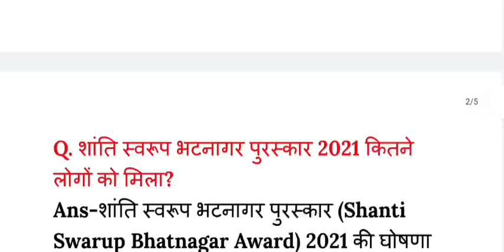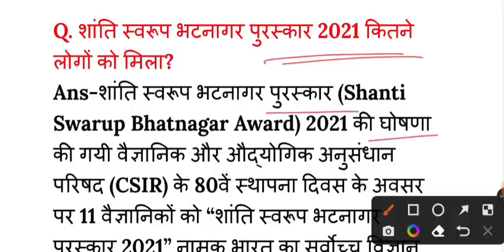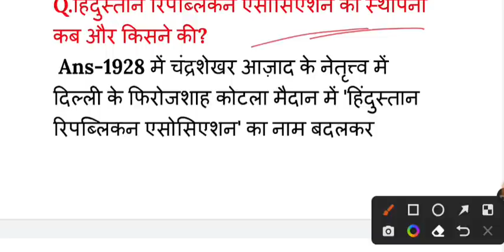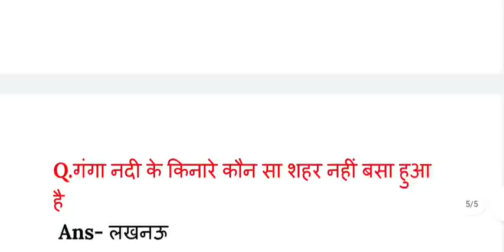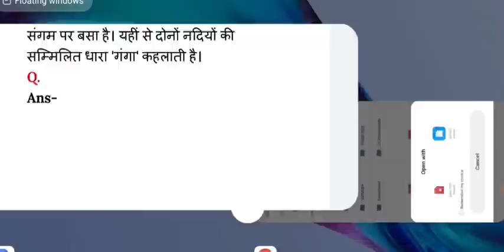RRC Group D Exam Analysis|Group D 11 October 1st Shift Exam analysis#rrc#groupdexamanalysis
Your Queries- 👇

group d all shift
Group d exam review
group d gk question
Group d exam today review
group d today exam analysis